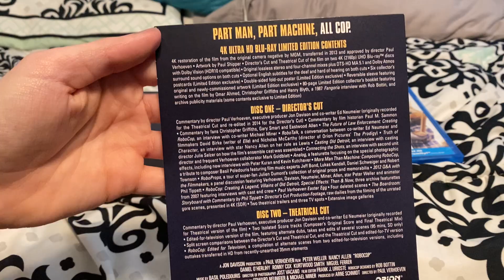4K Ultra HD / Blu-ray Update (April 30, 2022)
Titles shown:
-Robocop (Arrow) 4K Ultra HD
-In the Heat of the Night (Kino Lorber) 4K Ultra HD
-Hop Blu-ray